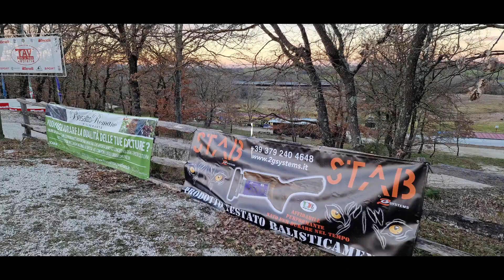Campionato Italiano invernale Sporting 2023 Tav Vetralla